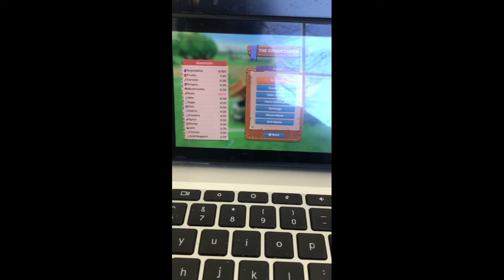Farm together episode 01 so it begins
Welcome to my series on a game I’ve been dying to play

today is just an introductory episode then we may play trove next but other than that
We level up to 03 and Timelapse the boring stuff